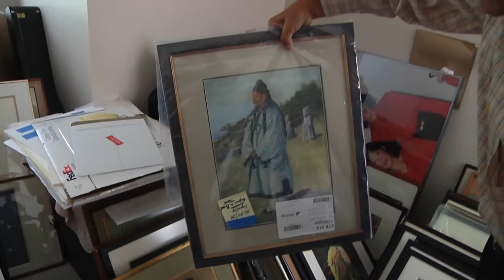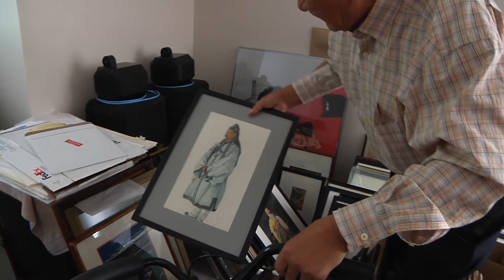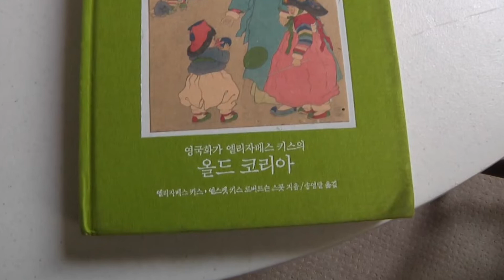Dr Song Old Korea 3minute feature